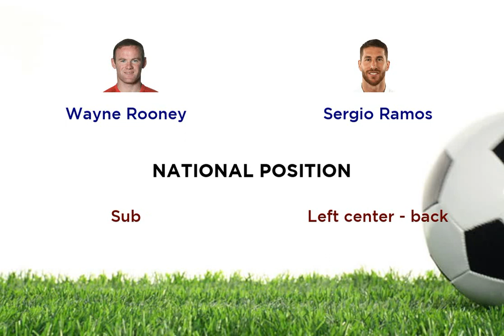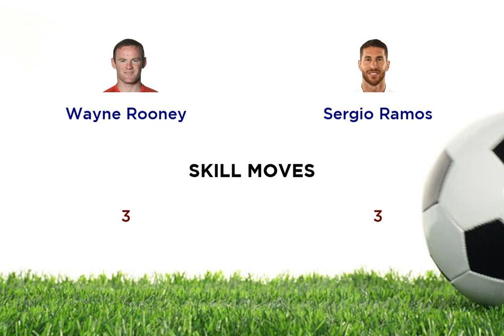Wayne Rooney vs Sergio Ramos